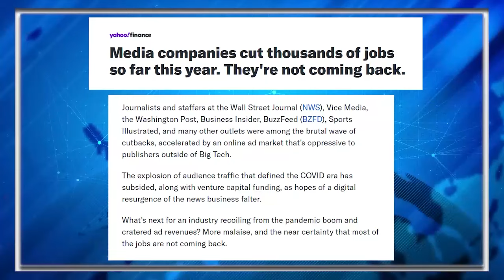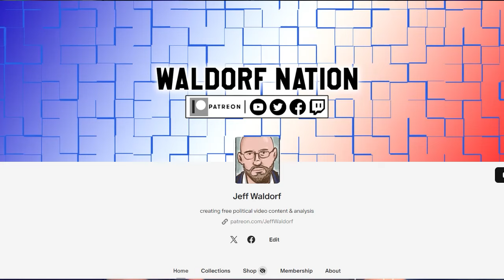EVERYONE Is Ripping On JD Vance Over Couch Rumors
Former President Donald Trump's running mate JD Vance is still getting ripped apart for the rumor that he wrote about having sex with a couch.